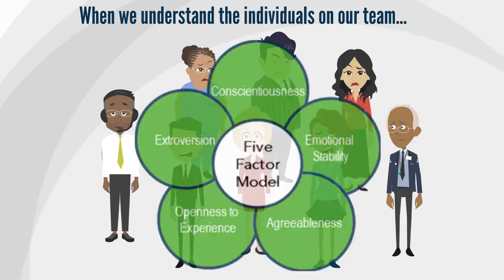OPRA Develop - Cohesive Teams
Immerse people in a team-building experience and provide them with a common language to better leverage off their own and others contribution to the group.